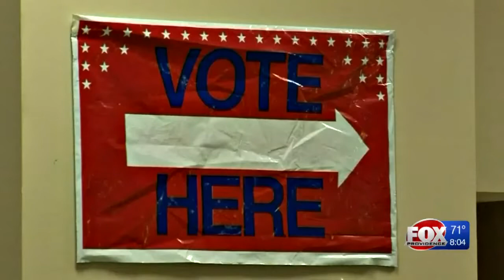RI primary day is here